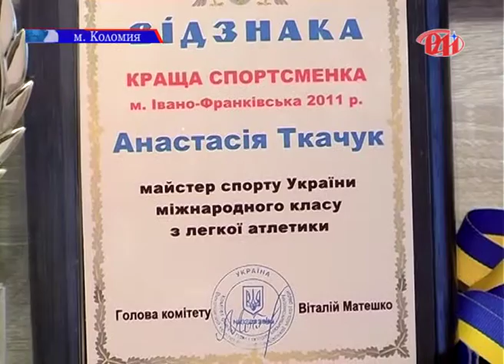Срібна медалістка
На Чемпіонаті Європи з легкої атлетики коломиянка Анастасія Ткачук виборола срібло на дистанції 800 метрів. Зараз дівчина посідає перше місце в рейтингу легкоатлетів області.